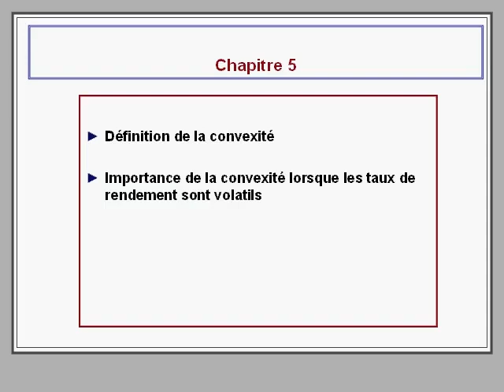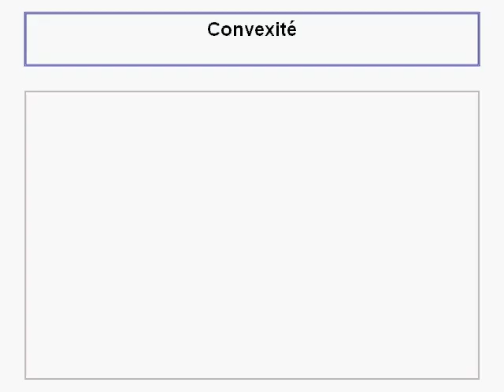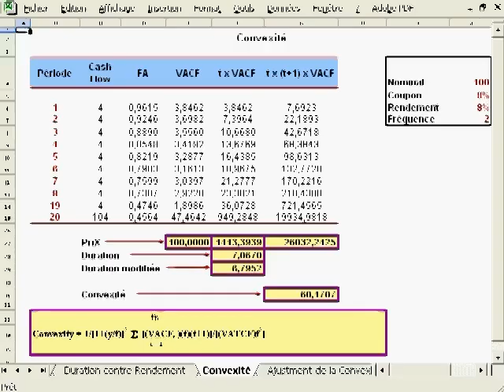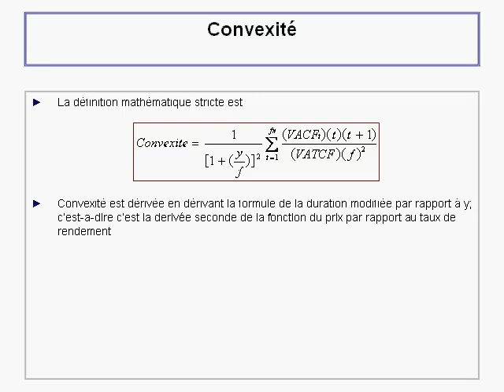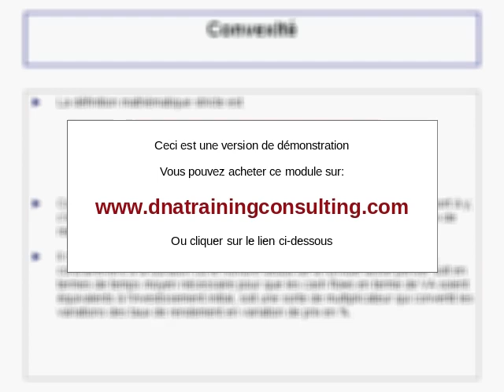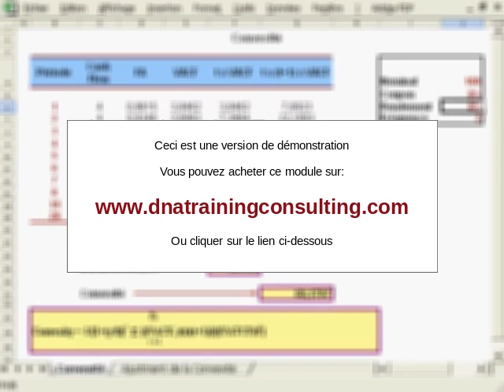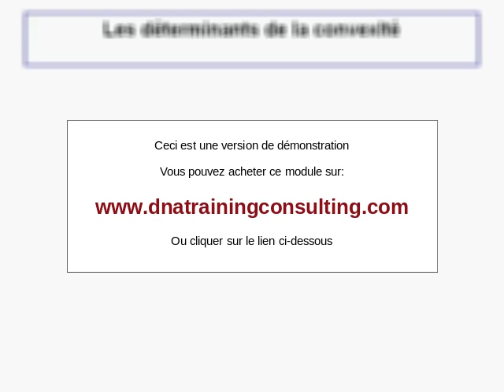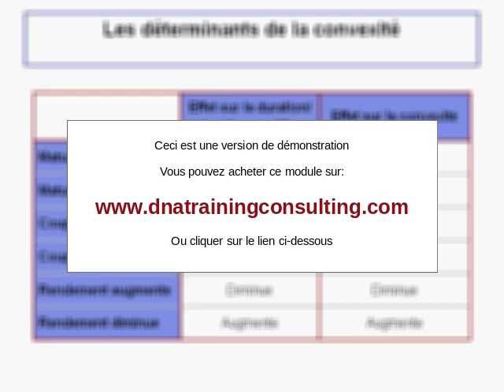Les principes fondamentaux des obligations - Chapitre 5 - Démo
Améliorez vos compétences avec notre bibliothèque de vidéos. Accédez aux vidéos complète et aux documents annexes pour apprendre à votre propre rythme. Visitez notre site internet dès maintenant.

Enfin, dans la troisième partie, le chapitre 4 examine plus en détail les relations entre les mesures de duration d'une obligation, son coupon et sa durée, et résume ces relations sous forme de tableaux et de graphiques.

Target Audience: Traders, gestionnaires de risques, force de vente, contrôle financier et audit

Prérequis requis:
- Aucun

Prérequis recommandés:
- Analyse de la courbe des taux d’intérêt